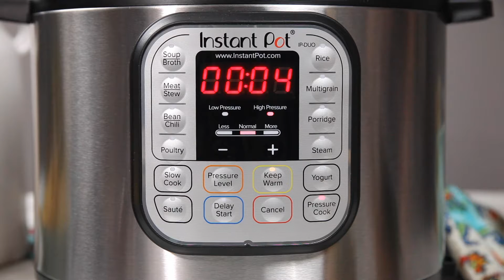Instant Pot Turkey Taco Salad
When you think of Instant Pot, you think of SALAD, right? Well you should! This delicious one-pot meal has so much flavor, everyone will think you simmered all day. Little do they know it takes only 20 minutes from start to fork! makes it possible!Tender, juicy ground turkey--never dry thanks to the moist heat of the Instant Pot--is cooked with fresh salsa and pinto beans, then served over crisp lettuce topped with creamy avocado and just s sprinkle of cheese. Add a few crunchy chips and you have a filling, healthy, high-protein meal that everyone will love!Try serving this fun recipe buffet-style. Kids--and young-at-heart guests--love making their own bowls of this tasty treat. Start with bowls of lettuce and line up the remaining ingredients in cute self-serve containers. Kids will want to load up on the cheese, while carb-conscious adults might skip the chips. Everyone’s happy!Pro Tip: You get to decide how much heat you want to bring to this party. Want to amp up the sizzle factor? Use a hot salsa, and/or dice a jalapeno and throw it in with the salsa in step 3. Heat not your thing? Choose a mild salsa and cut it with diced canned or fresh tomatoes.